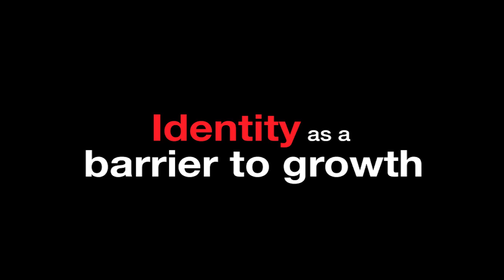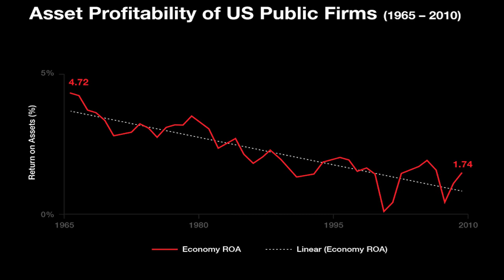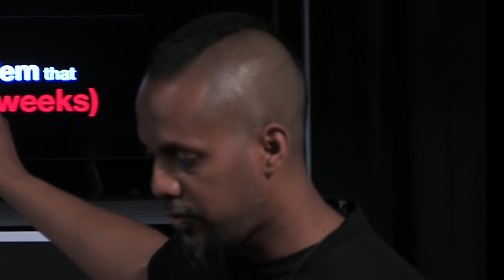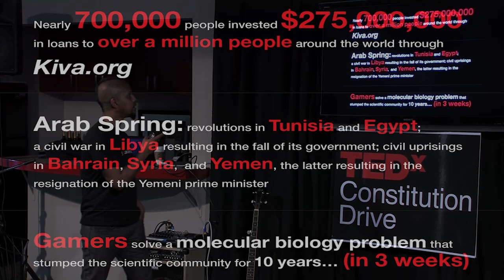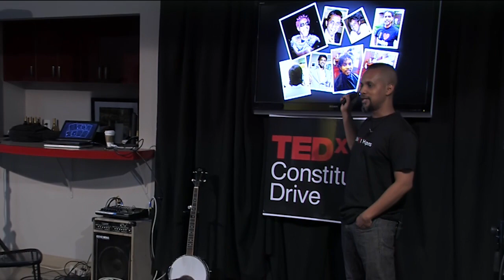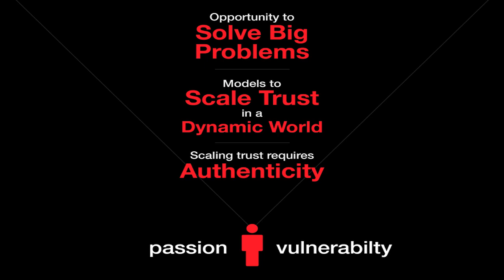TEDxConstitutionDrive 2012 - Duleesha Kulasooriya - "Identity as a Barrier to Growth"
Our 2012 theme was "Identity"

This year we explored Identity in a way that went beyond the standard gender/race/age lines. We see Identity as the non-genetic DNA of us, one that is co-created by our environments and ourselves, and which drives in a powerful way our choices, our relationships and our lives. Speakers as diverse as Eric Drooker, New Yorker artist, to Beau Lewis, producer of the American Hipster series, to John Murray, scientist at the SRI International labs, came to share their perspectives on Identity.

Duleesha Kulasooriya, head of research at the big-thinking Center for the Edge

Duleesha leads research at the Center for the Edge -- a Silicon Valley-based think tank exploring the edges of business and technology. Over the past few years the Center has explored how the world is changing in very dramatic ways as a result of ever evolving digital infrastructure and liberalizing public policy, and its implications to us as individuals and institutions. Duleesha led the team to design and develop the Shift Index, a new set of metrics to supplement current economic indicators in assessing the rate of change in the world around us. He's also led research on the use of Social Software to drive business performance, pathways to moving from static to dynamic performance ecosystems, and rethinking the role of firm and individuals in the form of institutional innovation. Duleesha was born and grew up in Sri Lanka and now lives in San Francisco with his Singaporean wife, rambunctious two year-old and two cats.